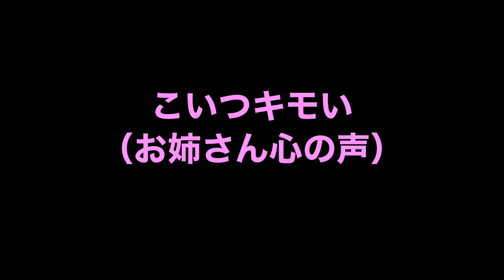遂に待望のフィギュア化決定‼︎【スモールワールズTOKYO】で作っちゃいました！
※撮影許可を得て収録をしてます

☆店舗様詳細

スモールワールズTOKYO

〒135-0063 東京都江東区有明１丁目３−３３ 有明物流センター
ゆりかもめ 有明テニスの森駅 徒歩3分
りんかい線 国際展示場駅 徒歩9分

☆一番くじ、クレーンゲーム、おもしろ企画、店内撮影以外にもエヴァの最新情報、グッズ情報、オススメフィギュア等、動画にしていきますのでエヴァ好きな方、チャンネル登録&Twitterのフォローお願いします。
一緒に情報共有をできたら嬉しいです‼︎

☆エヴァアカウント
主に動画で紹介しきれないエヴァグッズやフィギュアなどツイートしています